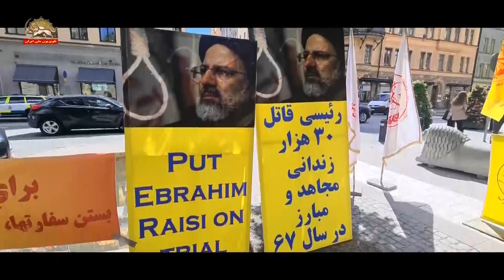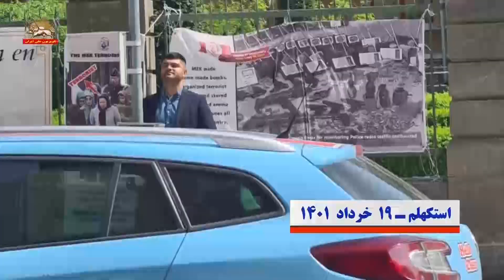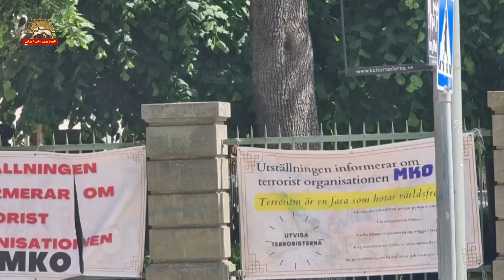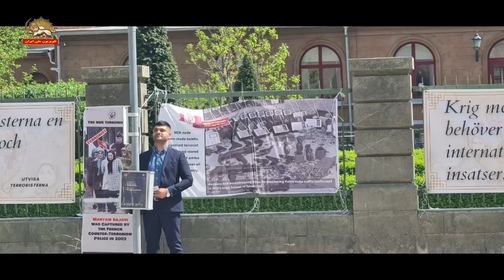اعتراض ايرانيان آزاده و هواداران مجاهدین به مزدوران وزارت اطلاعات جلوی دادگاه حمید نوری در استکهلم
اعتراض ایرانیان آزاده و هواداران مجاهدین به مزدوران وزارت اطلاعات جلوی دادگاه حمید نوری در استکهلم
مقابل دادگاه دژخیم حمید نوری در استکهلم ـ اعتراض ایرانیان آزاده و هواداران مجاهدین به حضور مزدوران وزارت اطلاعات ـ ۱۹خرداد ۱۴۰۱
با شعارهای مرگ بر خامنه‌ای رئیسی، مزدور وزارت و قاتل برو گمشو
به‌دنبال فراخوان هواداران مجاهدین به هموطنان آزاده در سوئد برای تجمع و تظاهرات فوری در اعتراض به سناریو و نمایش وزارت اطلاعات رژیم در مقابل دادگاه دژخیم نوری در استکلهم، ایرانیان آزاده و هواداران مجاهدین صبح روز پنجشنبه در محل تجمع کرده و با شعارهای مرگ بر خامنه‌ای و لعنت بر خمینی، سفارت آخوندی تعطیل باید گردد، محاکمه قاتلان خواسته خلق ایران، بساط مزدوران اطلاعات آخوندی را برهم زدند. ایرانیان خواستار دستگیری و ابطال پاسپورت ها و اخراج مزدوران وزارت اطلاعات آخوندی شدند

در این فراخوان آمده بود: ”هابیلیان“ شعبه پیشانی سیاه وزارت اطلاعات آخوندها در روزهای پنجشنبه ۹ و جمعه ۱۰ژوئن درصدد برگزاری نمایشگاه در برابر دادگاه دژخیم حمید نوری است که طبق اعلام قبلی دادگاه قرار است حکم او در ۱۴ژوئیه اعلام شود. هدف گشتاپوی دینی از این اقدام رذیلانه و کثیف جای ابهام ندارد

مقاومت ایران از آغاز نسبت به هر گونه زد و بند سیاسی و امتیاز دادن به رژیم جنایتکار آخوندی هشدار داده بود
بنا به گزارشات دریافتی در ساعت ۳،۵ بعدازظهر به وقت استکهلم ۱۱ تن یاران شورشگر و اشرف‌نشان آزاد شدند

یکی از آزاد شدگان در جریان مقابله با مزدوران جراحت برداشته و توسط پلیس به بیمارستان منتقل شده بود. یک رفیق رزمندهٔ مارکسیست نیز در شمار آزاد شدگان است

خانم گیسو شاکری هنرمند آزاده و مبارز در صف اول مقابله با مزدوران بود
تشبثات رژیم و مزدوران وزارت اطلاعات در مقابل دادگاه سوئد
وزارت اطلاعات رژیم آخوندی در پلاکاردهای خود علیه مجاهدین در مقابل دادگاه اعلام کرده است که مجاهدین ۱۷ هزار تن از مهره‌ها و عوامل رژیم را از ۳۰ خرداد ۱۳۶۰ تاکنون را به هلاکت رسانده‌اند. این یک اعتراف آشکار به جنگ داخلی در ایران بین خلق و مجاهد خلق با فاشیسم دینی است

وزارت اطلاعات هم‌چنین عکس خواهر مجاهد صدیقه شاهرخی در دستگیریهای ۱۷ ژوئن ۲۰۰۳ در پاریس را به‌عنوان عکس خانم رجوی با برچسب تروریستی در مقابل دادگاه نصب کرده بود

وزارت اطلاعات عکسی از رژه یکان خواهران در ارتش آزادیبخش با سلاحهای کلاشینکف را در دیوار مقابل دادگاه نصب کرده است که جز بر شرف و افتخار مجاهدین نمی‌افزاید

وزارت اطلاعات در یک عکس بزرگ دیگر که در مقابل دادگاه سوئد نصب کرده است سلاحها و بیسیم‌ها و وسایل شنود مجاهدین در تهران را نشان داده و خاطرنشان کرده که اینها پلیس ترافیک تهران را شنود می‌کرده‌اند!

وزارت اطلاعات در یک پلاکارد بزرگ در دیوار مقابل دادگاه اعلام می‌کند: «پناه دادن به تروریستها صلح بین‌الملل را به خطر می‌اندازد»!

در یک پلاکارد بزرگ دیگر وزارت اطلاعات می‌گوید: «جنگ با تروریسم به اقدامات بین‌المللی نیاز دارد»!

خبرگزاری رسمی رژیم آغاز کار سیرک اطلاعات و شعبه آن در مقابل دادگاه استکهلم در سوئد به نام هابیلیان برای نمایش دادن اسناد عملیات مجاهدین علیه رژیم را اعلام کرد